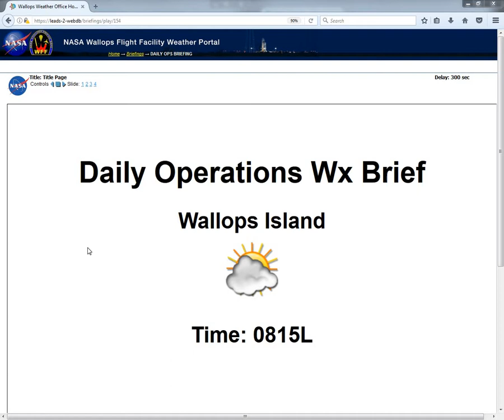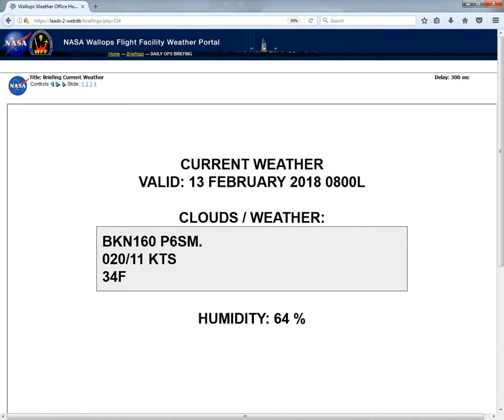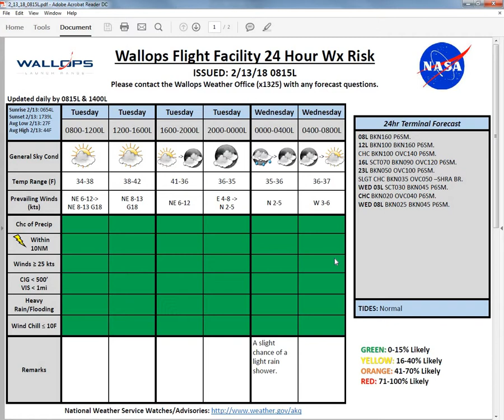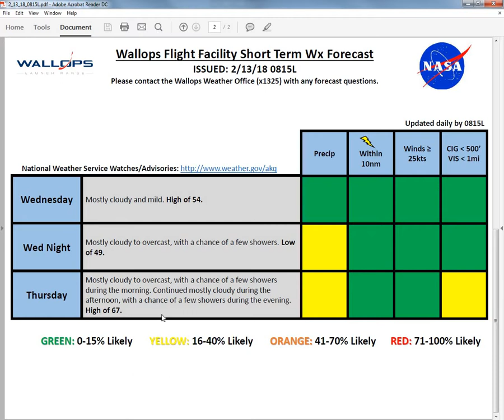2 13 18 0815L